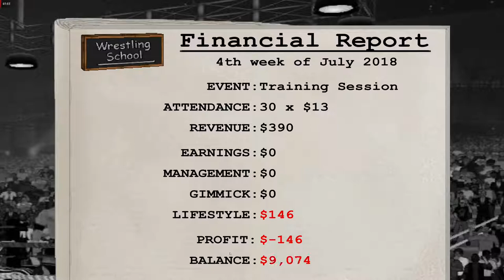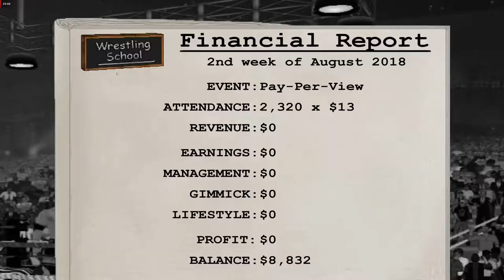Hair vs Hair Match!(Episode 4)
I record me playing Fallout, Elder Scrolls and other Popular or even Unpopular games. Feel free to suggest games you may want to see and I'll try my best to get it or record it for everyone.

The song at the end:
Diamond Eyes- Everything

Leave suggestions below for mods you guys like or think are great for some of the games I play. Thanks!